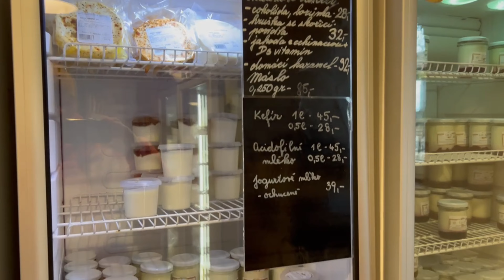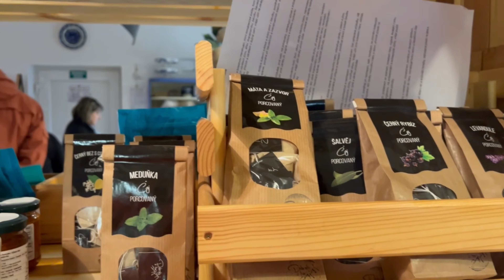Zlatá farma Vrbátky Štětovice. Ideální místo pro děti.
Odpoledne strávené na Zlaté farmě ve Vrbátkách. Plno zvířat, krmení kraviček, prasat, jaloviček. Spoustu vyžití pro děti. Možnost posezení v kavárničce a zakoupení regionální produktů a výrobků z farmy.